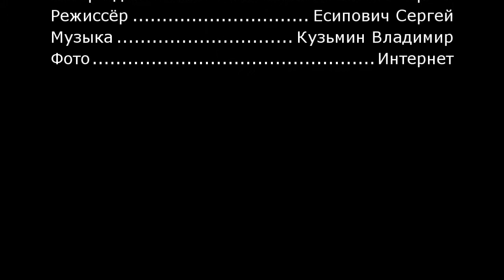Женские образы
Красивый клип красивая музыка